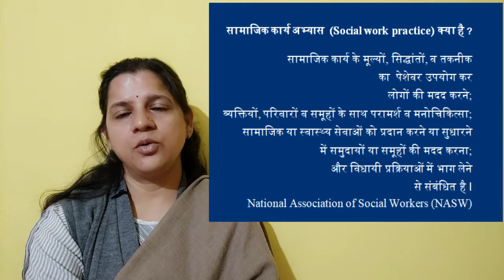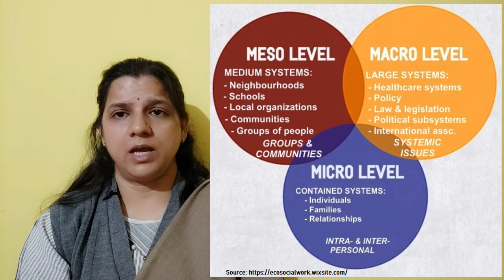क्या है ?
Micro Social work practice क्या है ?